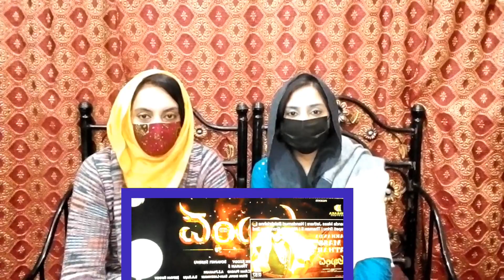Pakistani Reacts To Akhanda Roaring 50 Days Trailer | Nandamuri Balakrishna | Boyapati Sreenu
Hello welcome to Super Reation Girls youtube chanel i hope you all are fine subscribe for more videosCreditsChannel Name : Dwaraka CreationsVideo Disclaimer : Copyright Disclaimer Under Section 107 of the Copyright Act 1976, allowance is made for "fair use" for purposes such as criticism, comment, news reporting, teaching, scholarship, and research.